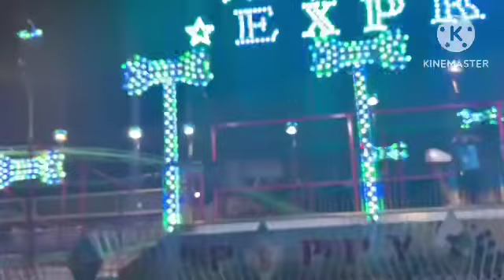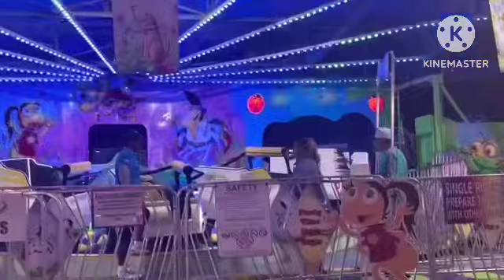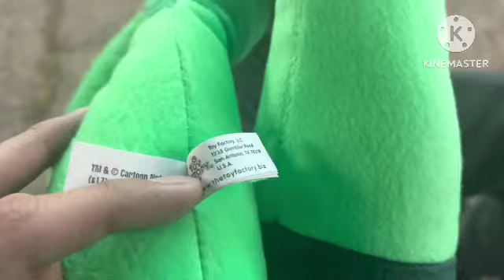Junior’s goes to Wisconsin state fair park